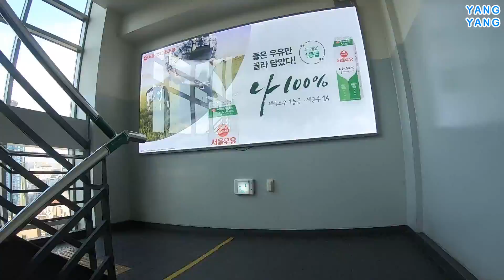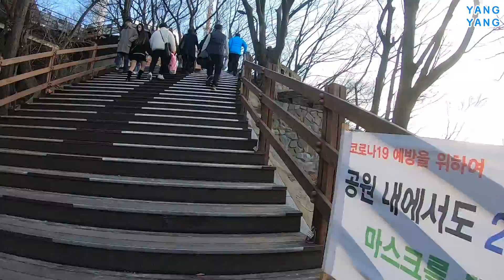Có thể đi cáp treo đến Namsan ở Seoul Hàn Quốc không?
Seoul là thủ đô của Hàn Quốc nên được nhiều người Việt Nam biết đến. Trong số đó, Namsan ở Seoul nổi tiếng với tư cách là một điểm du lịch nên video lần này được quay để cho các bạn thấy hình ảnh đi cáp treo đến Namsan.